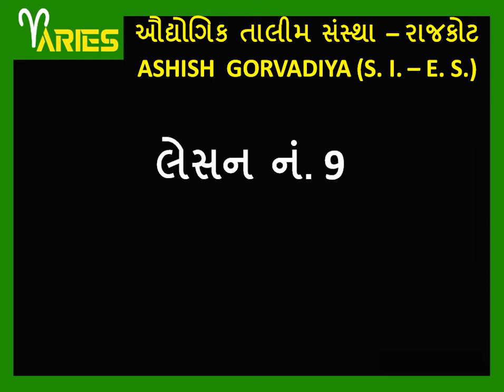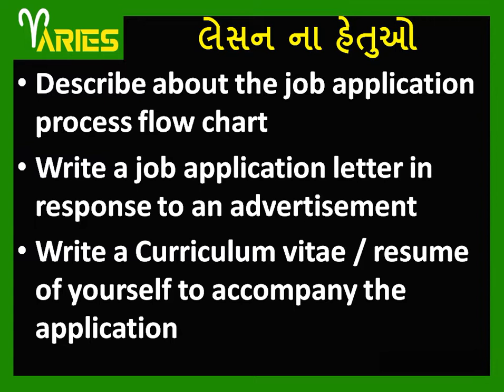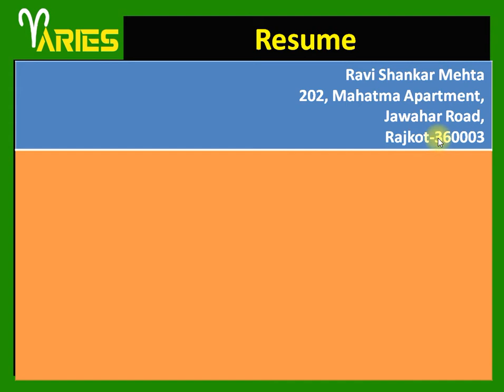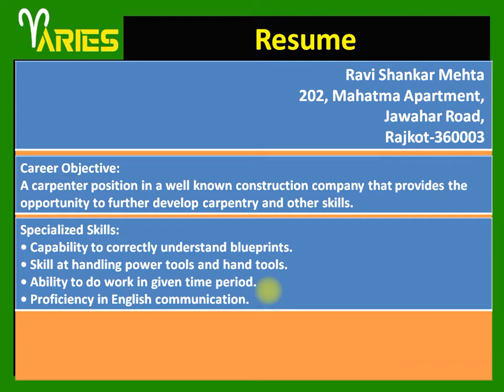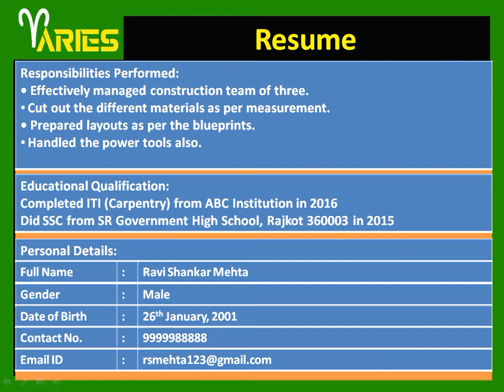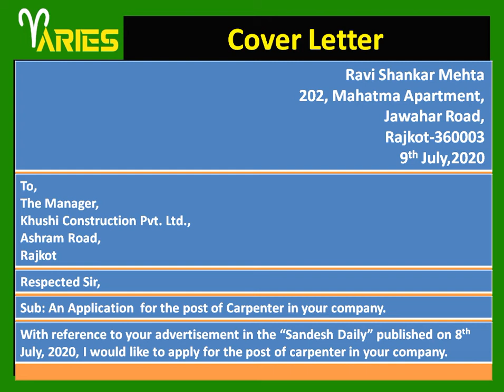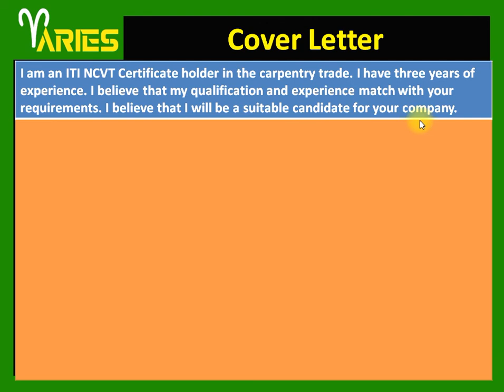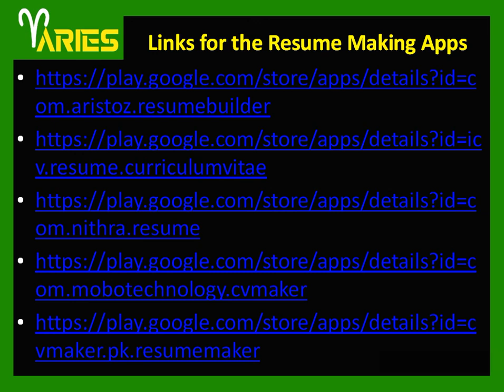Employability Skills SEM 1 Ch 9 Resume Writing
This video is very useful for the students of ITI for their ES Subject of all trades